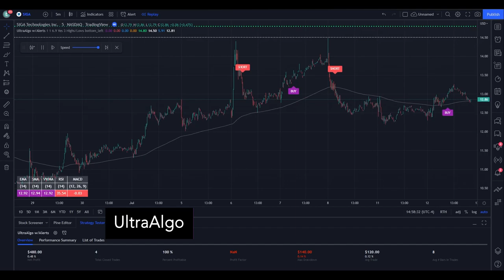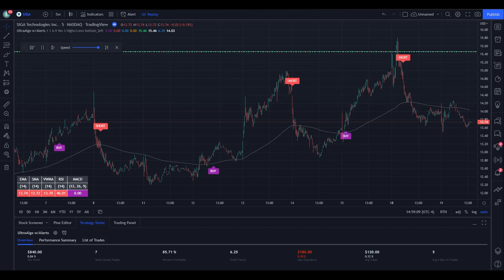Trading Ideas | $SIGA / NASDAQ (SIGA Technologies) by UltraAlgo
In the video we review stock ticker $SIGA / NASDAQ (SIGA Technologies) with the algorithmic trading application from UltraAlgo. Reviewing the 5 minute chart, the script delivered a 12 profit factor with a profitability of 90%. This was executed over 10 trades with a net profit of $1760 and drawdown of $180.

The Global X S&P 500 Covered Call ETF (XYLD) follows a “covered call” or “buy-write” strategy, in which the Fund buys the stocks in the S&P 500 Index and “writes” or “sells” corresponding call options on the same index.